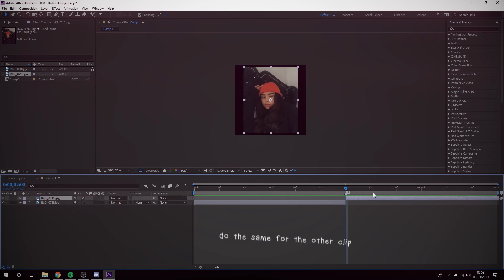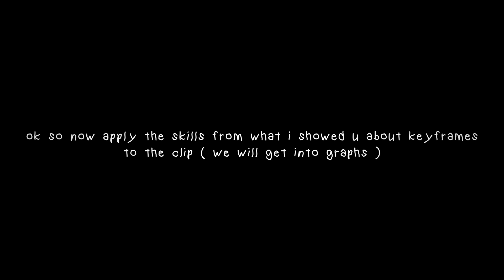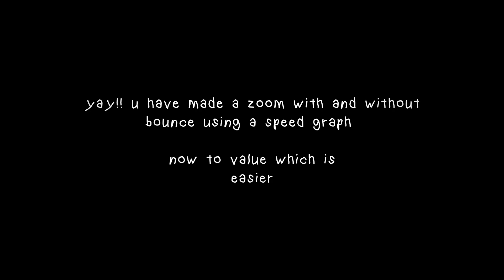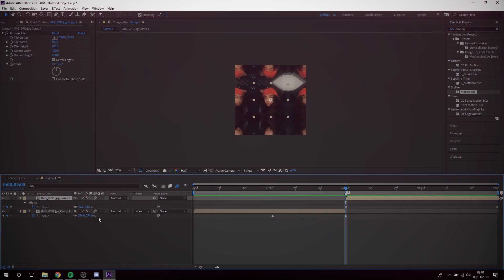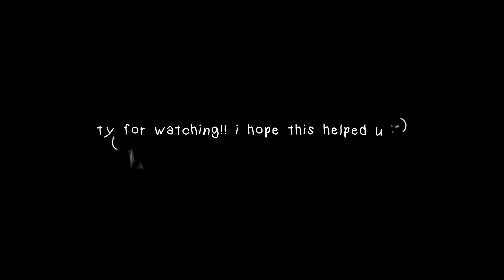basic ae transitions tutorial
(≧◡≦) ♡ transitions ♡ (≧◡≦)

this took so long to render n edit omg
anyways i hoped this helped u
its bad bc i suck at explaining but YEAH

song: sza - quicksand
keyframe insp: wxtcher

i rendered this in ae and it took all of
my space so i rendered it in media encoder yum